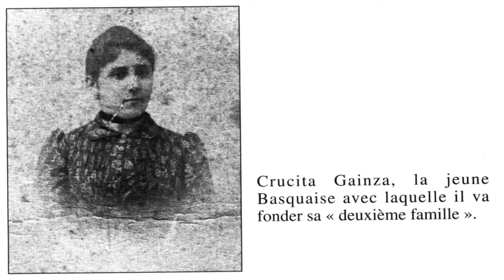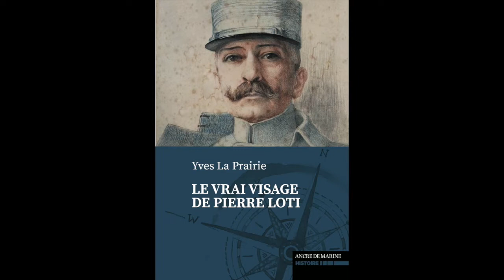Le Vrai Visage de Pierre Loti / par Yves La Prairie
La vie de Pierre Loti est un roman ! Auteur de chefs-d’œuvre, Pierre Loti fut aussi un homme aux multiples visages, fascinant dans sa complexité. Officier de marine, écrivain fécond, dessinateur exceptionnel, excellent musicien, polyglotte, académicien, acrobate de cirque, il savait à la fois parler aux reines et aux forbans, aux princesses et aux matelots. C’est cet extraordinaire personnage que fait revivre aujourd’hui la plume inspirée d’Yves la Prairie.